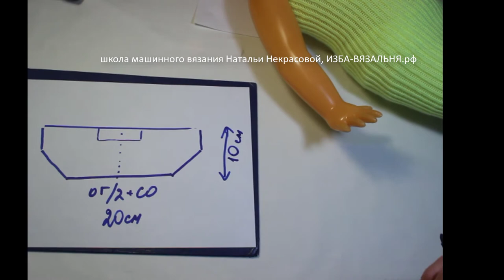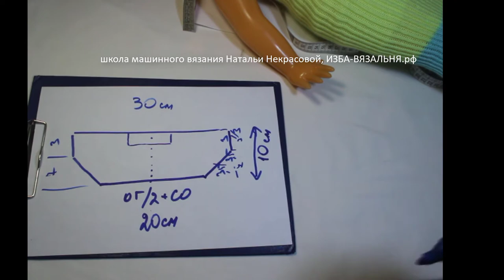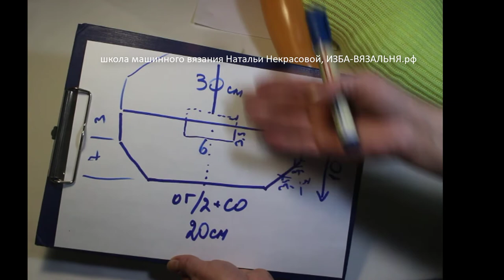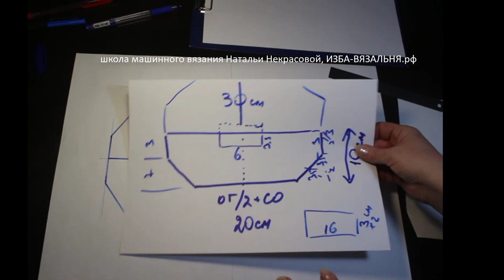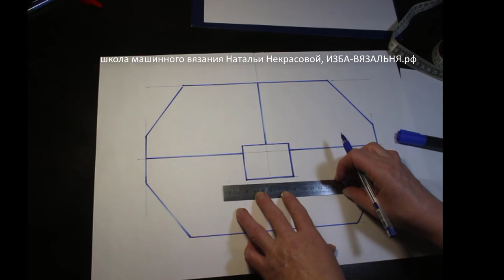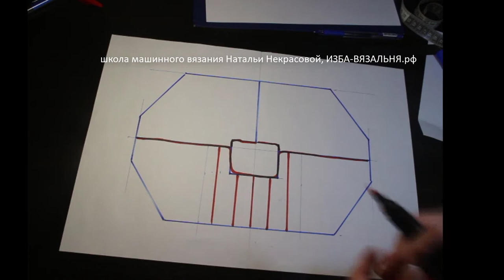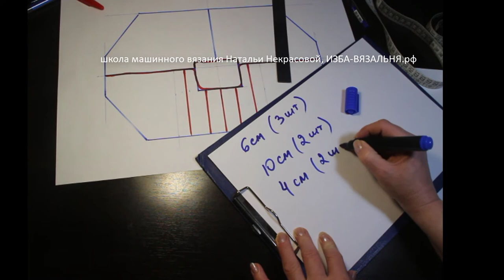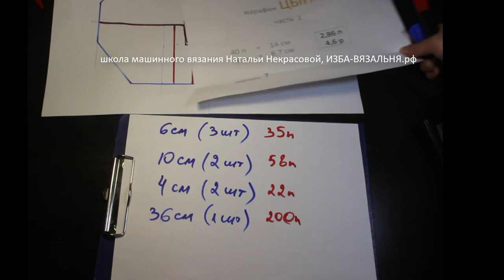Вязание детского платья ЦЫПОЧКА, выкройка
Мы предлагаем:
- Обучение с нуля новичков он-лайн на любых вязальных машинах:

ИЗБА-ВЯЗАЛЬНЯ.рф   kvadrat-n.ru